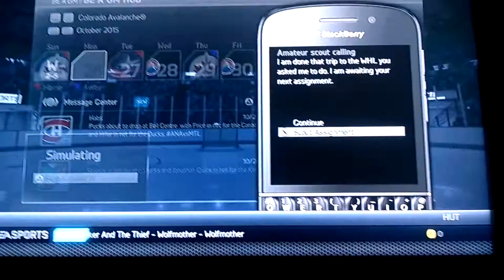NHL 14: GM Mode - Colorado Avalanche ep. 14 "Part 2"